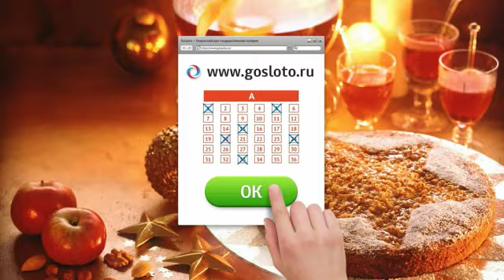Гослото — про сайт